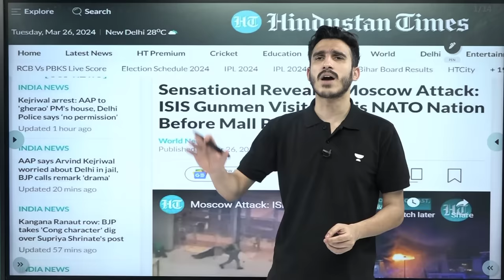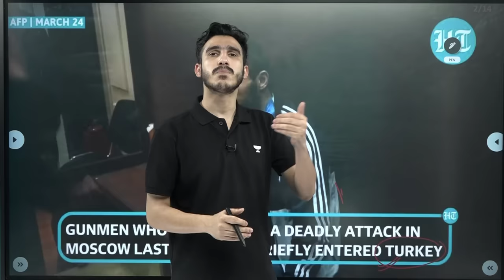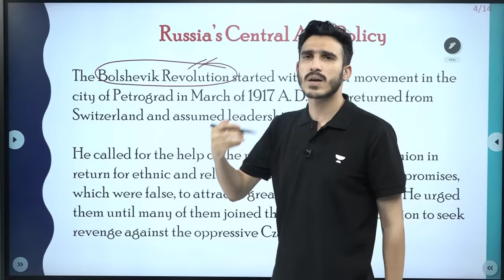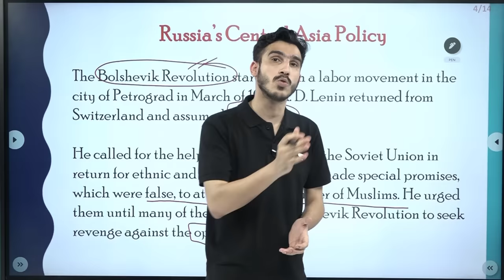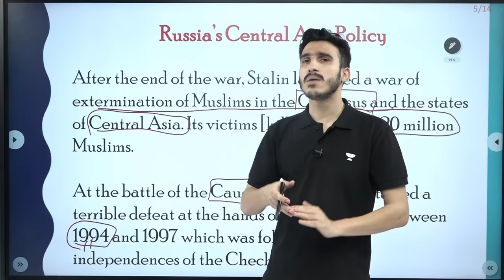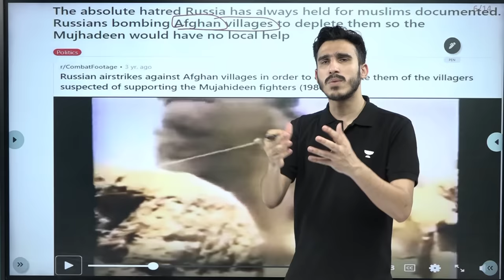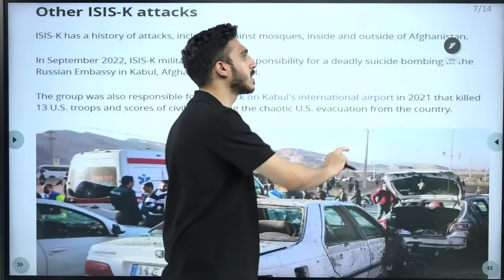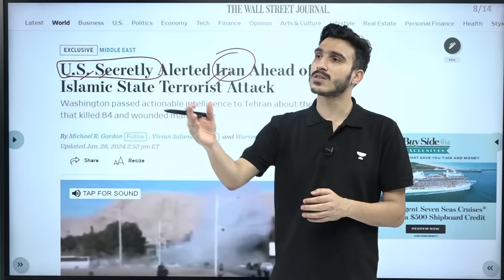BIG Reveal in Moscow Attack | Was NATO aware that ISIS would Attack? | World Affairs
BIG Reveal in Moscow Attack | Was NATO aware that ISIS would Attack? | World Affairs @WorldAffairsUnacademy

1.  Crack UPSC CSE with India's top GS, CSAT & Optional educators

👉 Live and Upcoming Batches
✅ Foundation Batch for CSE 2025
✅ Online Classroom Program (English Batch)

2. 🚨👮👮‍♀️[ Batches for UPSC IAS/IPS Aspirants]
📢📢 [Hinglish Batch] Foundation Batch for CSE 2025 (🔖Enroll Code: 'CSELIVE)

📢📢 [English Batch] Online Classroom Program for CSE 2025 (🔖Enroll Code: 'CSELIVE')

📢📢 [Current Affairs Batch_English] UCAN - Unacademy's Current Affairs Navigator: A Comprehensive Current Affairs Batch for the Civil Services Examination (🔖Enroll Code: 'CSELIVE')

3. ⬇️📔 [FREE] Download PDF, Daily important articles, quizzes, and more, Join now

Let's Crack It!
Unacademy Subscription Benefits:
1. Learn from your favourite teacher
2. Dedicated DOUBT sessions
3. One Subscription, Unlimited Access
4. Real-time interaction with Teachers
5. You can ask doubts in the live class
6. Limited students
7. Download the videos & watch offline